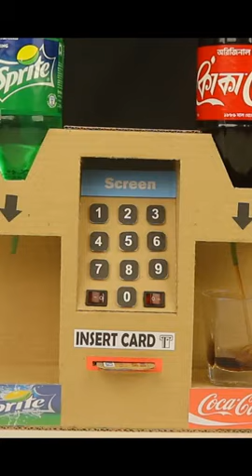Coca Cola and Sprite Fountain Machine